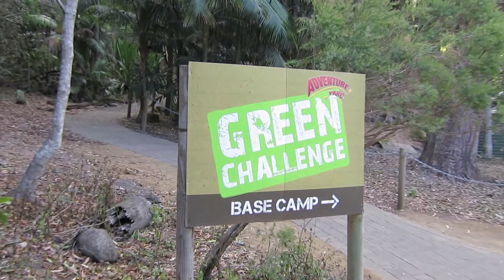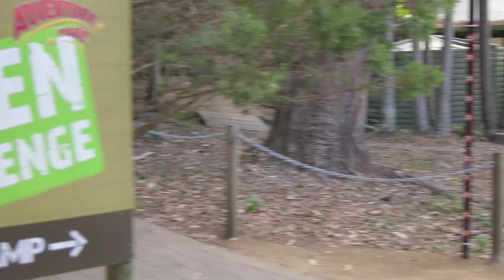Green Challenge - a ropes course at Currumbin Wildlife Sanctuary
The Green Challenge is a ropes course designed by the same people who created the Adventure Parc course.  Completely safe, completely green and great fun for kids of all ages (including me and I'm 50!)  There are a variety of challenging flying fox (zip) wires, monkey bridges and other challenges on a course that takes you through the tree tops of the wild life sanctuary.